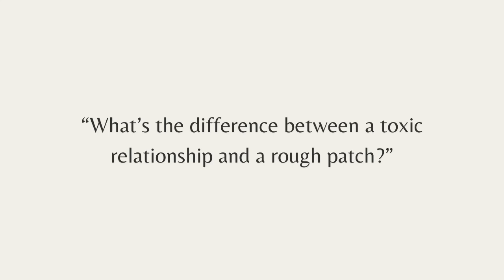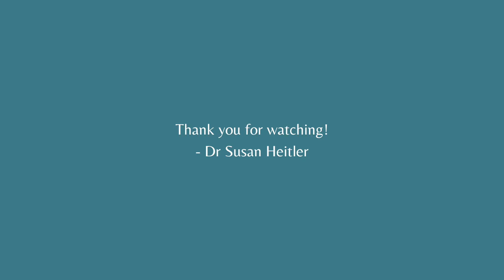Toxic relationship? Or rough patch?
What is the difference between a toxic relationship and being in a rough patch with your partner? Watch Dr Heitler (PhD), a couple therapist, explains the difference in this video.

CONNECT WITH DR H

TRANSCRIPT

Nicole asks: "What's the difference between a toxic relationship and a rough patch?"

A rough patch is something that's quite different from how things normally are.

In a toxic relationship there's frequency of negative interactions. Of criticism, blame, attacking, being told what to do, finger-pointing, sarcasm.

All of those negative ways of talking, they're toxic.

So if once in a while there's an upset, people can get past that. If it's an ongoing style, it's different.

There are also some psychological terms that are helpful here - ego syntonic and ego dystonic.

If your partner thinks it's fine to talk in an angry, blaming, critical, harsh way - it's ego syntonic and toxic.

If after the event, they can say "Gee, I'm sorry, I can see I got really triggered and upset there. I'm sorry I spoke that way to you." It's a whole different ball-game.

With or without the apology, if they see it as a bad way of talking, that's ego dystonic and a good sign.